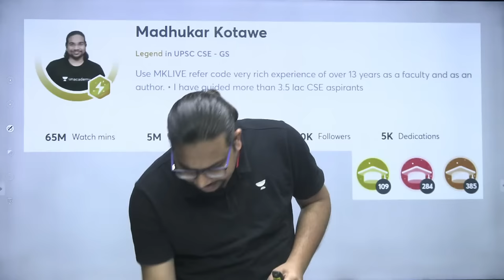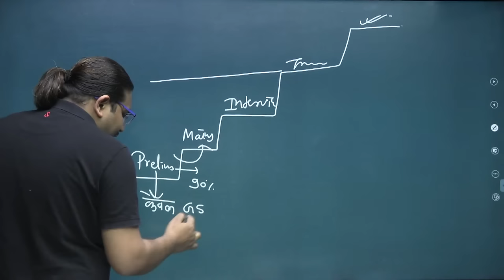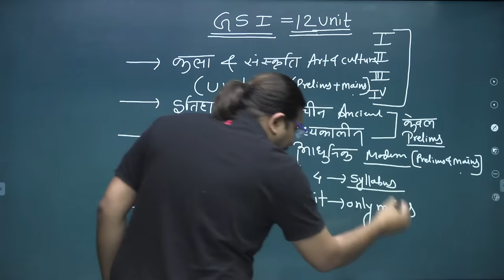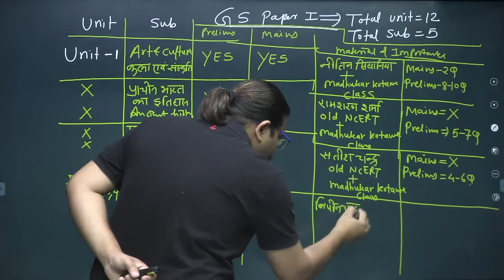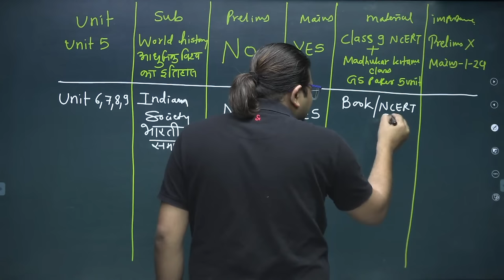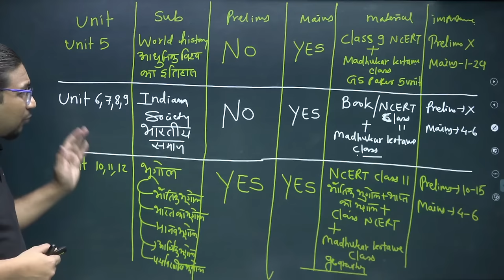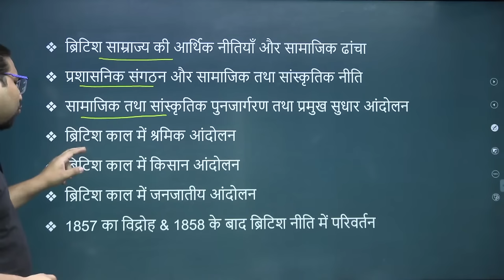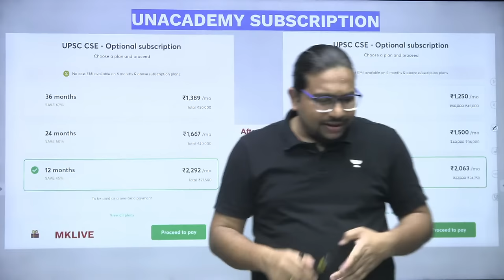GS Paper 1 | Postmortem of Syllabus | UPSC CSE 2023/24 | Madhukar Kotawe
In this session, Madhukar Kotawe discussed the syllabus of GS Paper 1 for UPSC CSE/IAS 2023/24 Aspirants.

Welcome to Exam रस Channel, your one-stop solution for UPSC CSE Exams. India’s Top Educators will be teaching you daily on this channel. We will cover the entire syllabus, strategy, updates, and notifications which will help you to crack the UPSC CSE/IAS 2021/2022/2023 exams.

Unacademy Subscription Benefits:
1. Learn from your favourite Educator
2. Dedicated DOUBT sessions
3. One Subscription, Unlimited Access
4. Real time interaction with Educators
5. You can ask doubts in live class
6. Limited learners
7. Download the videos & watch offline

Get the UPSC CSE - GS Iconic Advantage:
1. Personal Coach
2. Study Planner & Bi-weekly Reviews
3. Dedicated Doubt Clearing Space
4. Personalized Test Analysis
5. Study Booster Sessions
6. Preparatory Study Material
7. All the Unacademy Subscription Benefits